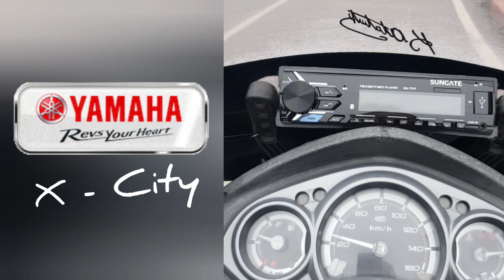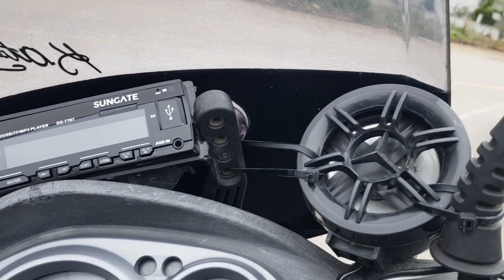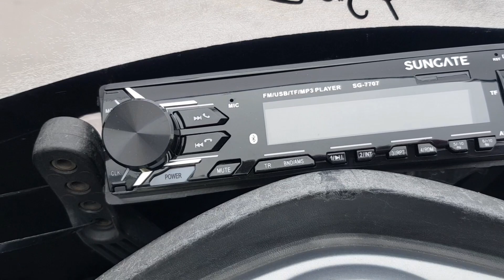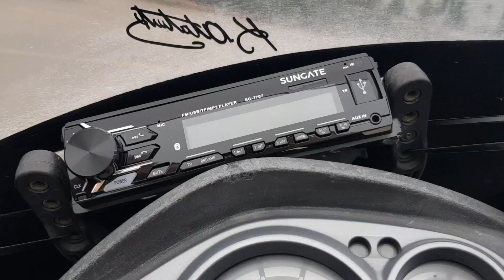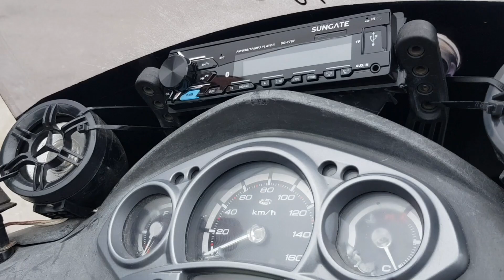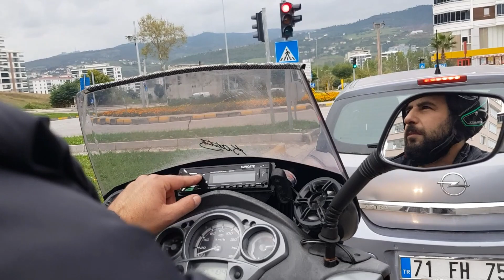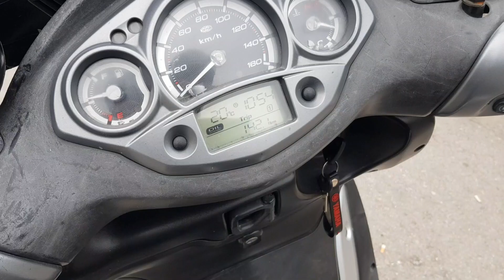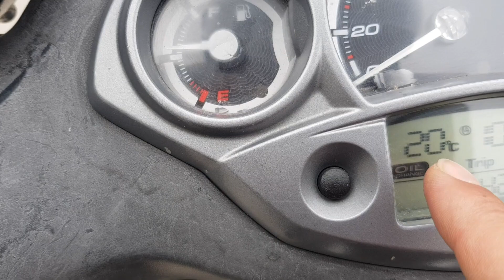Doya Doya Binilecek Yakışıklı Scooter | Yamaha X-City 250cc İnceleme (Tam Bir Ses Bombası Motor)